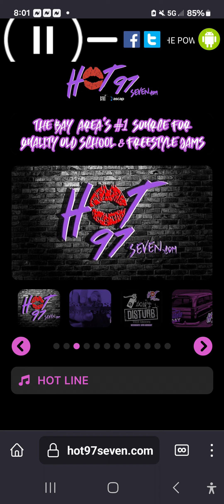# 212 The Dope Mixx Network Presents: GrandMixer RaZoR Rob ( 1/12/24)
RaZoR RoB bringing you the Dope Stuff